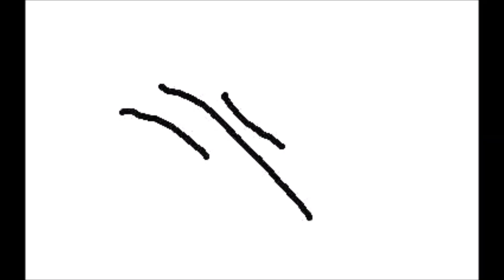Used to be mine...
AWWWW! Veemon sings for Gatomon! But V doesn't always stand for Victory.